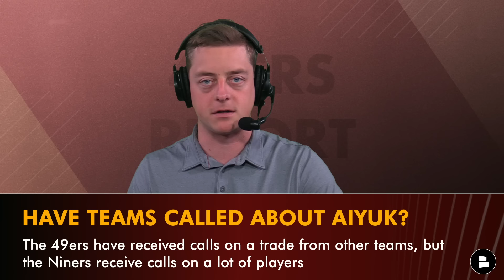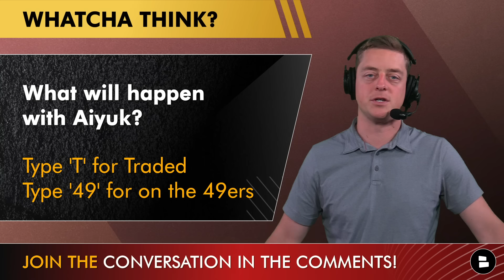49ers News: Brandon Aiyuk UPDATE From 49ers GM John Lynch Before 2024 NFL Draft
San Francisco 49ers news: We have a major Brandon Aiyuk trade update from 49ers general manager John Lynch in the leadup to the 2024 NFL Draft. The John Lynch press conference revealed a lot as far as the latest 49ers trade rumors and Brandon Aiyukl trade rumors go on the Brandon Aiyuk front.

John Lynch Press Conference + Brandon Aiyulk Update”
- During his pre-draft press conference, Lynch said he's communicated on "many occasions" with Aiyuk the 49ers wish - That Aiyuk stays with the 49ers for the rest of his career.

- Added that the 49ers and Aiyuk are having good talks.

- The 49ers have received calls on a trade from other teams, but the Niners receive calls on a lot of players.

- Declined to say whether or not the Niners gave him permission to seek a trade, but added "we're focused on Aiyuk being apart of us, he's under contract."

Lynch also said he's proud of his track record in getting deals done with their home grown players.
Kittle: 2020
Warner: 2021
Deebo: 2022
Bosa: 2023

At this point, I'd be shocked if Aiyuk is dealt on draft night or if he's traded at all.

NOTI NINER GANG! An exclusive club - type 'ME' in the comments if your notifications are on ALL!

NINER GANG! Hop into the comments section and let us know:
- What will happen with Aiyuk? T for Traded, 49 for on the 49ers

Want the San Francisco 49ers to be good next season? LIKE THE VIDEO!

2023 49ers Stats Leaders (Rushing):
Christian McCaffrey: 272 CAR, 1,459 YDS, 14 TD
Elijah Mitchell, 75 CAR, 281 YDS, 2 TD

Stay on top of all things San Francisco 49ers by following Chase Senior on Twitter! for 49ers news, rumors, highlights, and more.

Keep up with the San Francisco 49ers by reading dozens of daily articles from all kinds of 49ers news sources like Bleacher Report, Sports Illustrated, and The Athletic on Chat Sports

Help grow our San Francisco 49ers community by sharing this video!